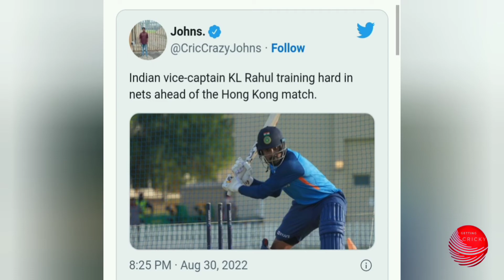WASIM JAFFAR'S SHOCKING STATEMENT ON KL RAHUL 🙄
Note: All the images/ pictures shown in this video belong to the respected owners, and not me . I am not the owner of any pictures shown in this video . The voice used in the video is auto generated computerised sound which is generated according to my own scripting for the video

Thankyou.